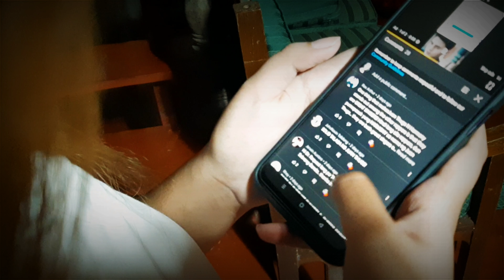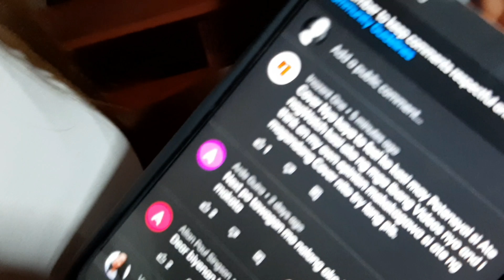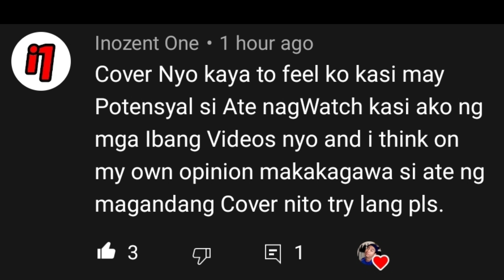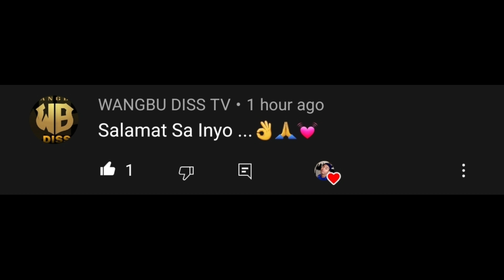THE INOZENT CHALLENGE